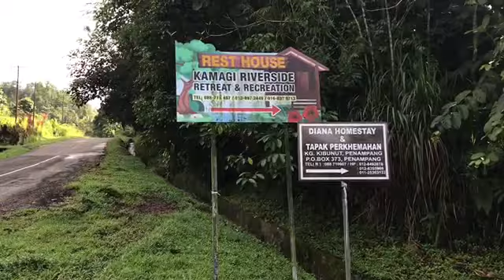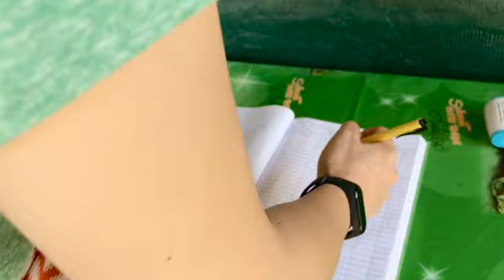REST HOUSE KAMAGI RIVERSIDE,PENAMPANG||BERNEO||BUTOD||vlog Part 1 Cantik Tempat Nie..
A riverside retreat homestead in the countryside of Sabah berneo.also tempat nie rekreasi and ada penginapan...how to get here just Waze or Google “KG KIBUNUT” and navigate accordingly.-on reaching the village junction,you’ll see our singnboards along the 2km drive from the junction to our place..getting here,it takes around 30 to 40 minute drive from kota kinabalu...from Donggongon town,it’s a 20minute drive..

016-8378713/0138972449